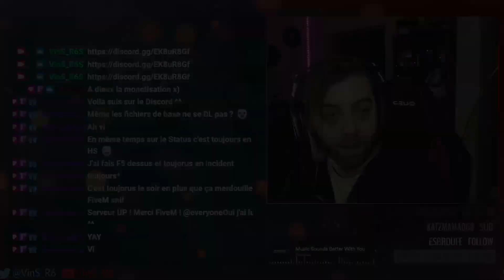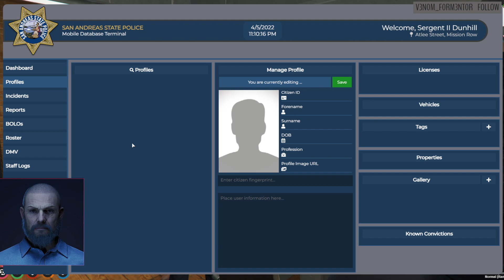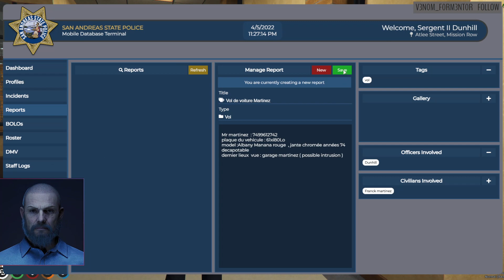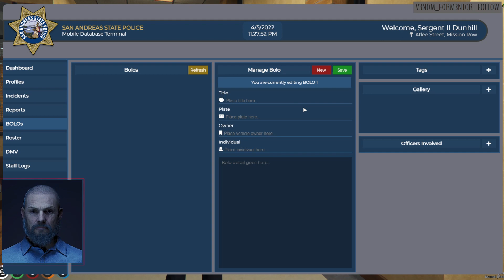[Fr] [La MatriceRP] V.Dunhill , Episode 2